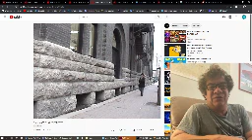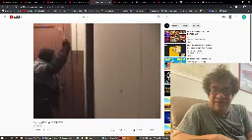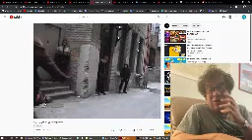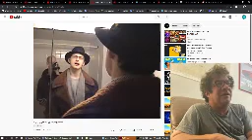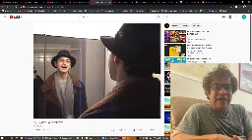Dean Ween REACTS To fishmen Music video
Dean Ween from the rock and roll band ween reacts to the fishmen music video on youtube.